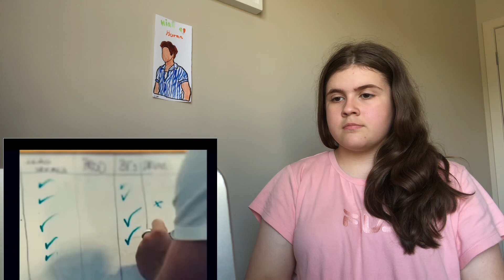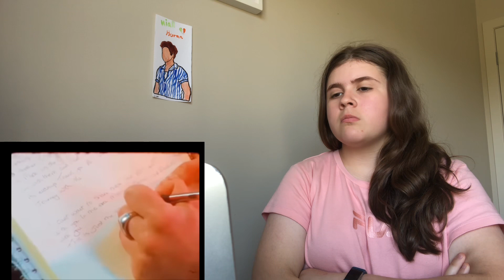Reaction to Heaven by Niall Horan heaven theshow @NiallHoran